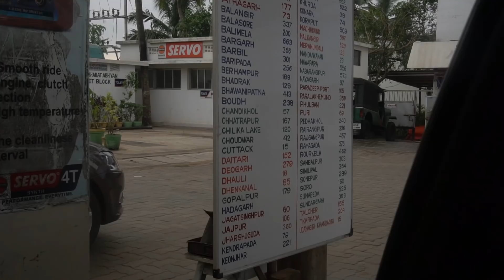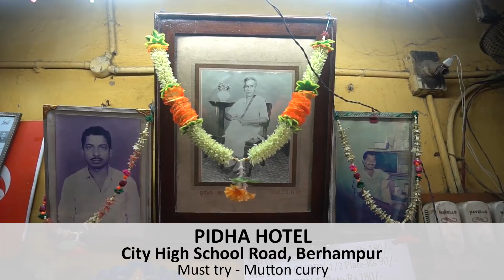Berhampur Street Food Tour I Odisha Food Walks I Indian Street Food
Berhampur is a foodie city of Odisha. We met two enthusiastic foodies in town- Vaishali and Jagdish from Discover Berhampur who helped us explore the street gems of Berhampur.

Here we tried following dishes-

1. Pickles, Papad and Nabat- Bada Bazar
2.Balaji Sweets- Bada Bazar
Must try- Malpua, Rasbali, Kakara and Anto Pakudi
3. Hotel Girija- Girija Chhaka
Must try -Pudding
4. Pidha Hotel, City High School Road
Must try- Mutton Curry
5.New Briyani Centre- Corporation Road, Biju Patnaik Park
Must try- Mutton Biryani
6. Gopalpur Beach
Must try- Jhalmudi
7. Billu Dhaba- NH 16
Must try- Egg Tadka
8. Rahim KGN Kebab- Corporation Road, Biju Patnaik Park
Must try- Kebab
9. Mix Chakuli- City High School Road
Must try- Mix Vegetable Chakuli
10. Sprouts Chaat- City High School Road
Must try- Sprouts Chaat
11. Sri Ram Ghugni Chaat- City High School Road
Must try- Ghugni Chaat
12. Kishore Pakoda, Giri Market
Must try- Saku, jackfruit chips, Papu segudiliu
13. Hotel Samala, Annapurna Market
Must try- Puri Upma

About Anubhav Sapra :

Anubhav Sapra is an avid foodie! He is a Founder but proudly calls himself a Foodie-in-chief at Delhi Food Walks. He is also a street-food and Indian regional cuisine connoisseur and loves to write about street-food.